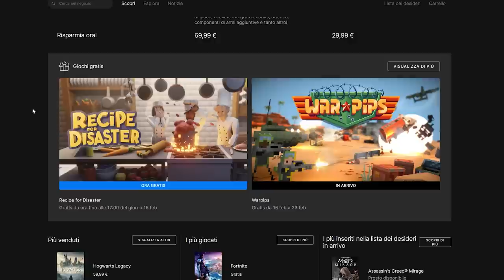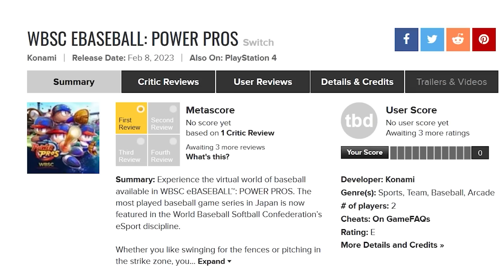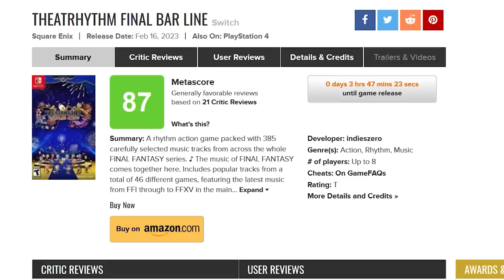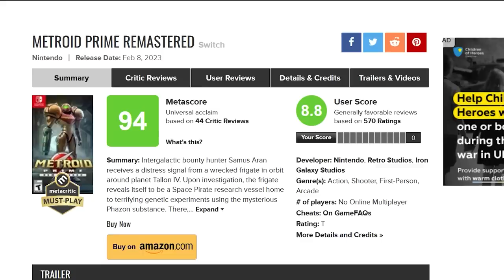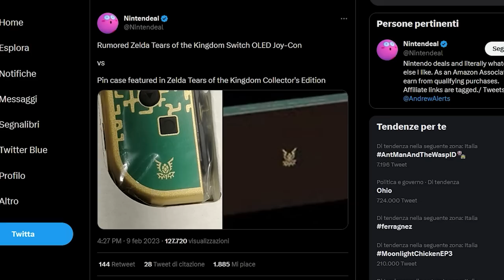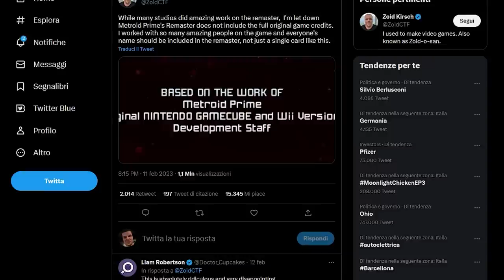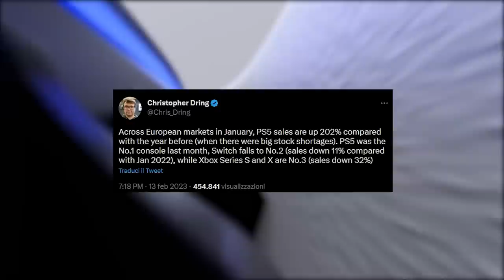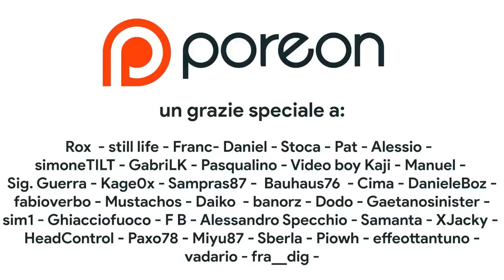Che fine ha fatto la NUOVA SWITCH di Zelda? | Lo “SCANDALO” Metroid Prime | PS5: numeri da RECORD!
Che fine ha fatto la Nuova Nintendo Switch OLED di Zelda? Esiste veramente una Switch Oled di Tears of the Kingdom? Quando verrà pubblicata? Inoltre, nonostante gli ottimi voti e l'entusiasmo del pubblico, si è originata una controversia riguardante Metroid Prime: remastered. Il titolo di Retro Studos presenta infatti una mancanza secondo alcuni gravissima. E poi ci sono i numeri di PS5! La console di Sony ha iniziato il 2023 alla grande: Playstation 5 è la console più venduta di gennaio sia in America che in Europa che in Giappone. Che la next-gen di Sony sia finalmente iniziata?!? Switch è prossima al pensionamento?

00:00 Solo Risposte Sbagliate
00:38 Intro
01:30 I giochi Gratis dell'epic Games Store
02:20 Nintendo e lo SCONTO PAZZO di Breath of the Wild
03:29 Konami “regala” un gioco di baseball
04:03 Sony regala Horizon Forbidden West?
04:43 Una demo di 3 ore di God of War
05:09 Le recensioni di Final Fantasy Final Bar
05:55 Le recensioni di Tales of Symphonia
06:29 Le recensioni di Blanc
07:02 Metroid Prime: successo di critica e pubblico
08:12 La nuova follia di Yoko Taro
09:08 La Nuova Switch di Zelda esiste?
11:07 Lo scandalo Metroid Prime
12:51 Playstation 5 batte Switch!
14:49 Outro e Patreon